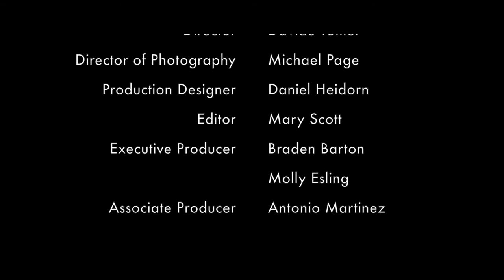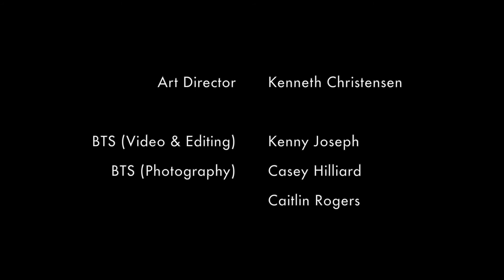Reverence | Short Film (2016)